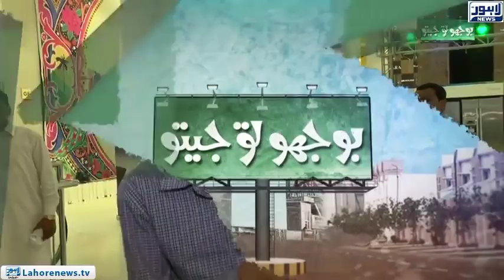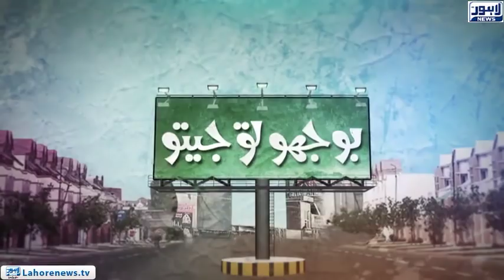Bhoojo To Jeeto - Entertaiment Show - Lahore News HD